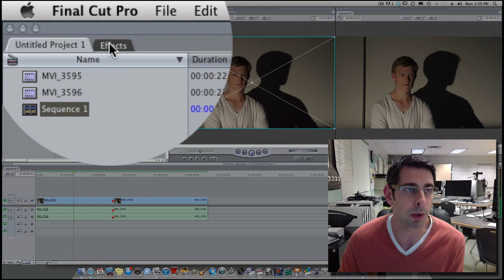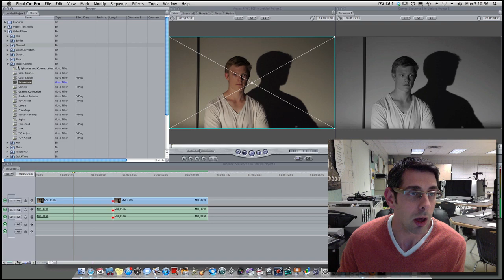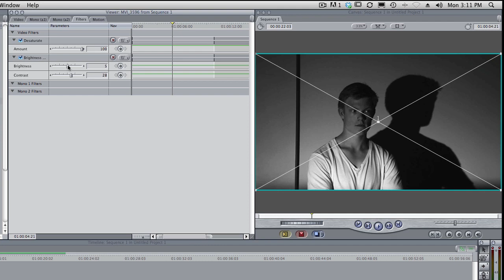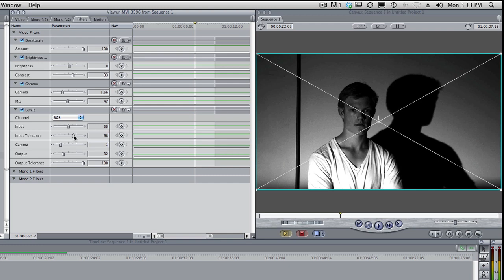Film Noir Black & White Adjustments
Use these few tricks to turn your colour video into rich black and white in Final Cut Pro.